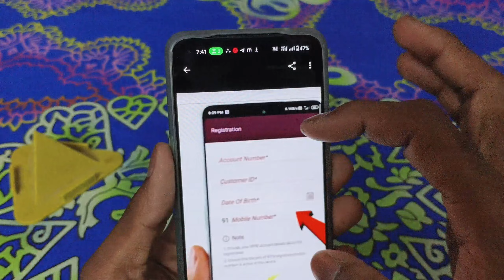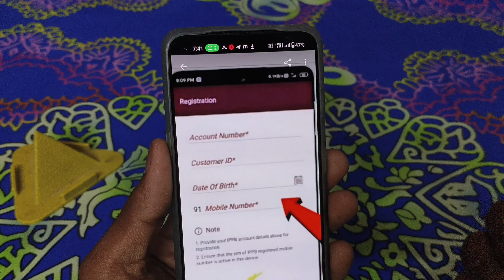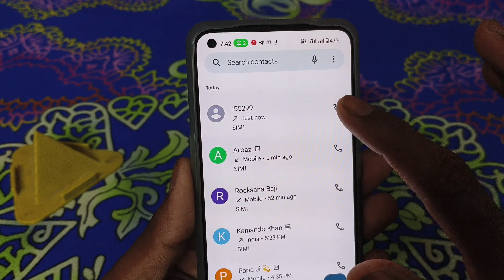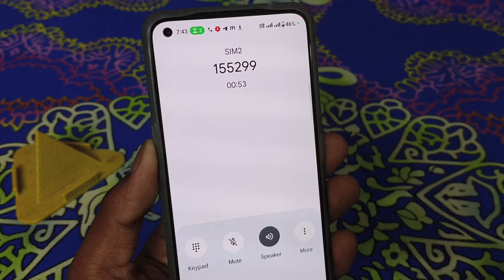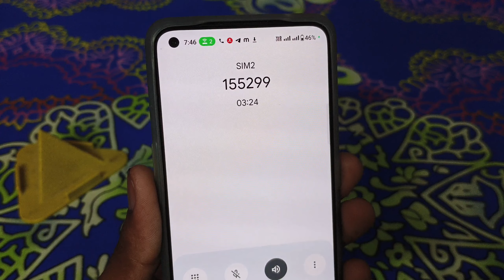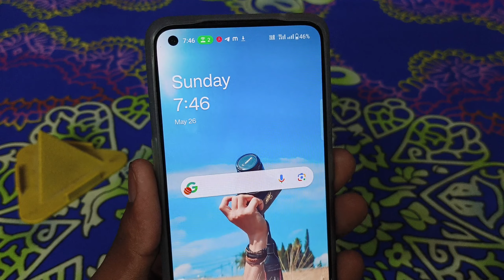India Post Payment Bank Customer Id Kaise Pata Kare || Ippb Customer Id Kaise Pata Kare online 2024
You Question :-

india post payment bank customer id kaise pata karen
india post payment bank ka customer id kaise pata kare
india post payment bank customer id kaise pata kare
india post payment bank customer id kaise milega
ippb customer id kaise nikale
india post payment bank customer id kaise prapt karen
india post payment bank customer id kaise check karen 2024
india post payment bank customer care number
Ippb mobile banking customer Id kaise pata kare online 2024
ippb mobile banking customer id